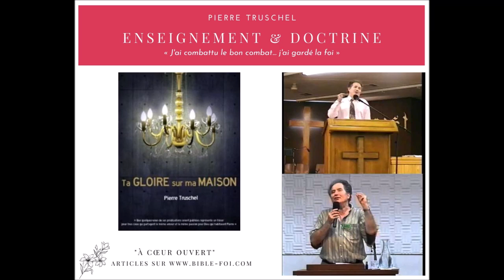« La vraie foi chrétienne » - Par Pierre Truschel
➱ Pasteur et fondateur de plusieurs églises en France et en Afrique, Pierre Truschel est à l'origine du Chandelier à Grenoble. Il est décédé en 2003 à l'âge de 63 ans. Son ministère va se préciser dans un premier temps en étant complémentaire dans l'église locale à Grenoble, plus particulièrement dans l'évangélisation et le contact avec les jeunes. Après le départ dans la gloire du pasteur Charles ANCEY, Pierre TRUSCHEL va donner une impulsion à l’œuvre en suscitant de nouveaux collaborateurs et en encourageant plusieurs à entrer dans leur vocation.

➱ Prenant le relais du missionnaire Albert BURKHARDT au sein de l'Action Apostolique Africaine en 1984, il va donner à l’œuvre une extension sous une visitation de Dieu, particulièrement au Centrafrique. Dans sa particularité d'entraîner d'autres serviteurs de Dieu et notamment dans l’œuvre missionnaire, il organisera des séminaires à Bangui puis à N'Djamena, au cours desquels de nombreux serviteurs de Dieu nationaux pourront bénéficier de son enseignement et de l'exercice de son ministère sous l'onction du Saint-Esprit. Il y aura durant ces rencontres des démonstrations d'Esprit et de puissance et des conversions en nombre.

➱ « Ne méprisez pas les prophéties. Mais examinez toutes choses ; retenez ce qui est bon ; abstenez-vous de toute espèce de mal (1 Thessaloniciens 5). »